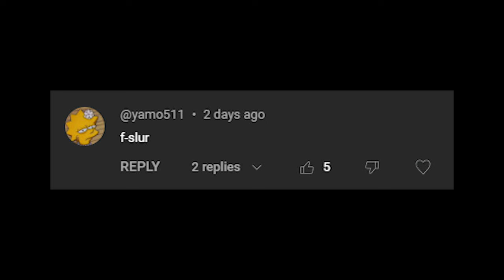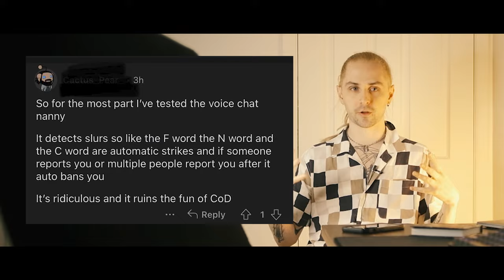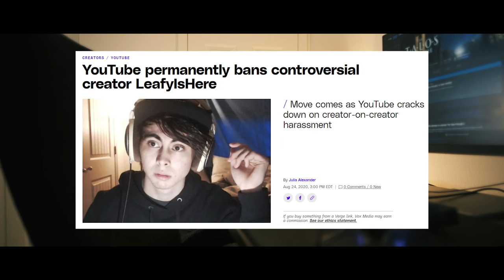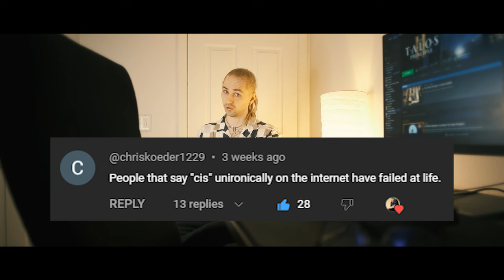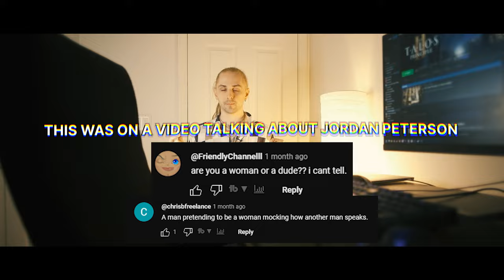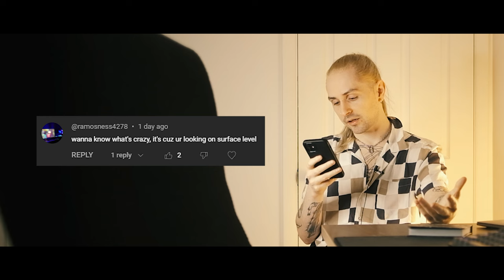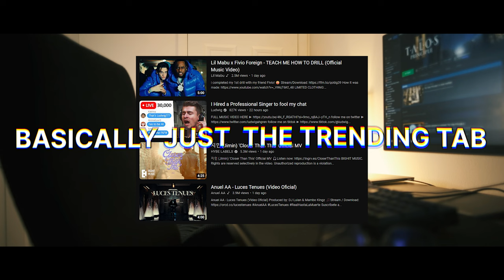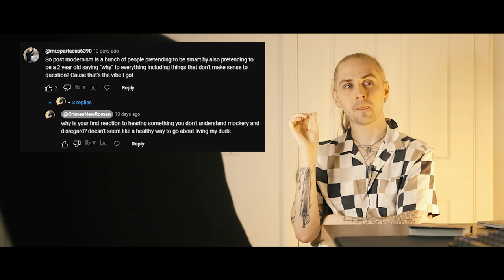Fixing bad comments from my comments section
Bad comments are everywhere. The legacy of Idubbbz, Leafyishere, Adin Ross, and countless woke grifters is upon us. Do you want advice on how to be nicer, kinder, and less annoying and toxic of a person? Do you like enriching the lives of other people? Do you also celebrate the death of henry Kissinger? Please, come down and have a seat because in today's class, we learn all about the wacky funny people who write slurs on the internet as well as fun techniques to not write slurs on the internet. some of these are very complicated and hard to master, but with years of practice I'm confident in your ability to appear like you have a vocabulary of more than 5 words, all requiring censoring on live TV.

0:00 - Intro
0:53 - What am i talking about?
4:53 - Bad Comments
17:34 - Good Critique
28:18 - I'm just talking man